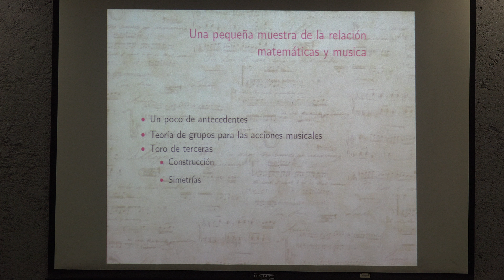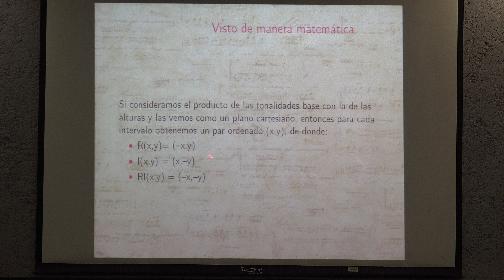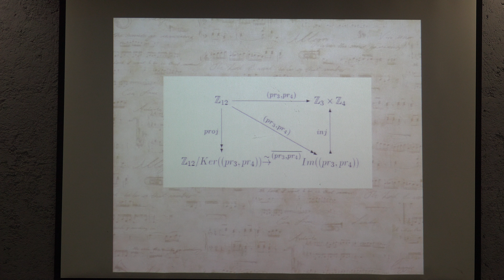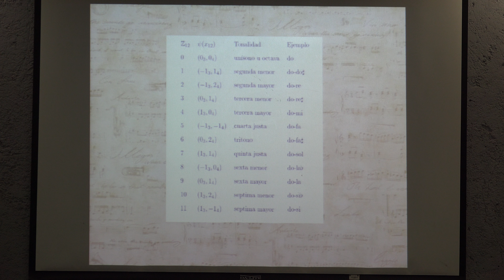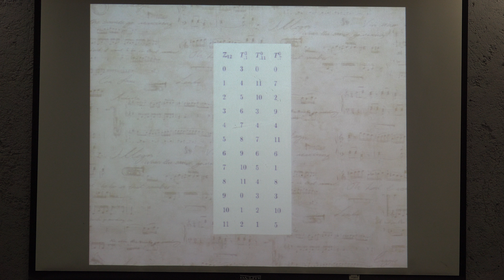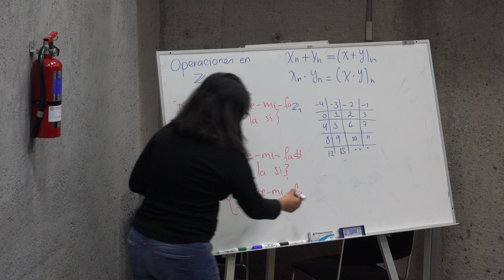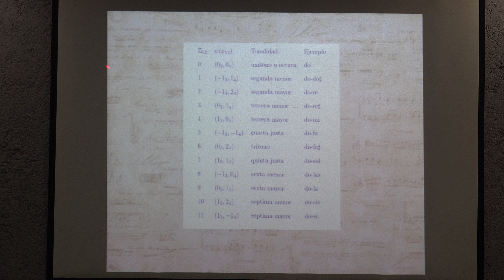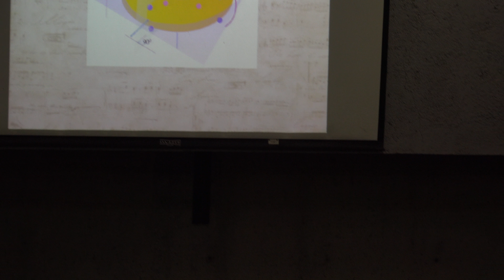Ruby Almazán Grupos Musicales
Plática dada por Ruby Almazán (Facultad de Ciencias de la UNAM) en el 9° Aquelarre Matemático el viernes 19 de octubre del 2018 en el Aula Leonila Vázquez del Amoxcalli en la Facultad de Ciencias de la UNAM

Agradecemos al equipo del Aquelarre Matemático Luis Ramos, Emilio Estevez, Erick Tovar, Rodrigo Cruz y Efraín Vega quienes grabaron las charlas